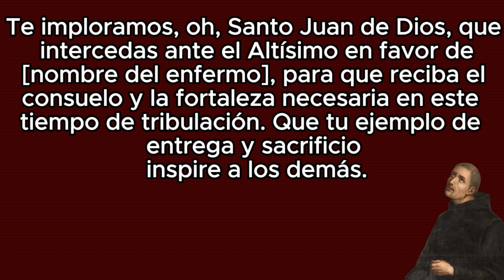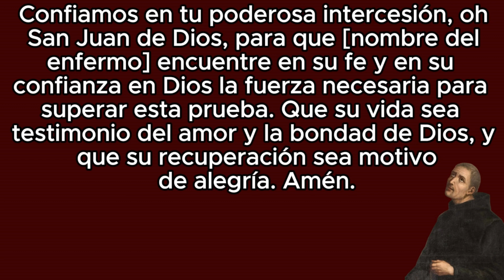Oración a San Juan de Dios para que se sane un enfermo grave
Oración a San Juan de Dios para que se sane un enfermo grave. Oh, San Juan de Dios, modelo de caridad y compasión, hoy acudimos a ti con corazones llenos de esperanza y fe. Tú, que dedicaste tu vida a aliviar el sufrimiento de los enfermos, escucha nuestras plegarias por [nombre del enfermo], quien lucha contra la enfermedad y necesita tu ayuda.| Si quieres el texto de la oración: oracionesyvida.com 🙏🙏🙏